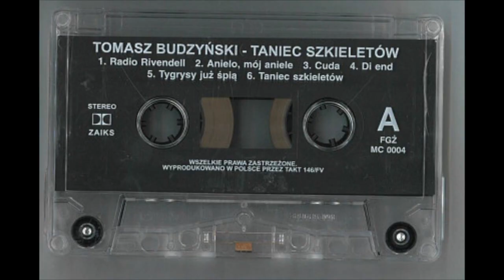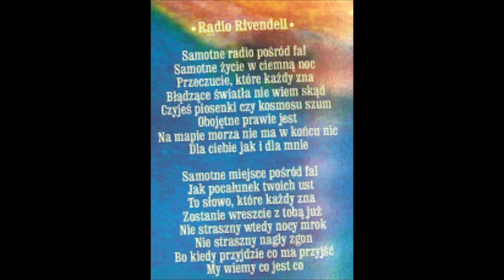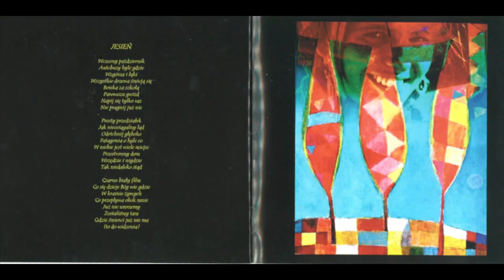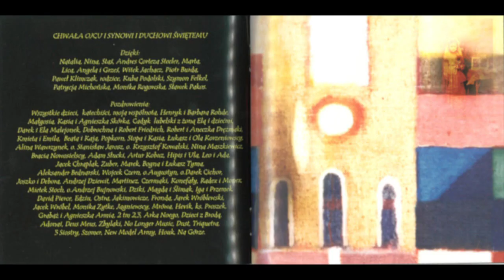Tomasz Budzyński – Radio Rivendell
„Radio Rivendell”– pierwszy utwór z płyty Tomasza Budzyńskiego „Taniec szkieletów” (FGŻ CD 0004), 2002.

Wydawca:
Europejska Fundacja Społeczna Godne Życie Imienia Syna Człowieczego

Tomasz Budzyński – tekst, muzyka, wokal, gitara, okładka
Banan (Krzysztof Banasik) –  saz, gitary, sample, syntezatory, programowanie, nagranie, miks (Studio Banan Horn, 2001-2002)
Marta – wokaliza
Edward Sosulski i Jacek Chraplak – mastering (Studio Małe)

Samotne radio pośród fal
Samotne życie w ciemną noc
Przeczucie, które każdy zna
Błądzące światła nie wiem skąd
Czyjeś piosenki czy kosmosu szum
Obojętne prawie jest
Na mapie morza nie ma w końcu nic
Dla ciebie jak i dla mnie

Samotne miejsce pośród fal
Jak pocałunek twoich ust
To słowo, które każdy zna
Zostanie wreszcie z tobą już
Nie straszny wtedy nocy mrok
Nie straszny nagły zgon
Bo kiedy przyjdzie, co ma przyjść
My wiemy co jest co